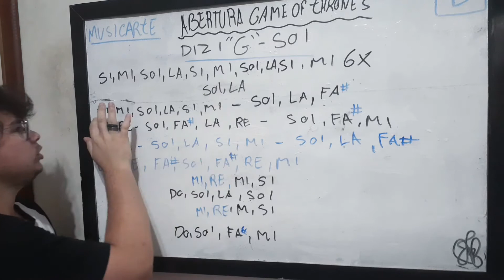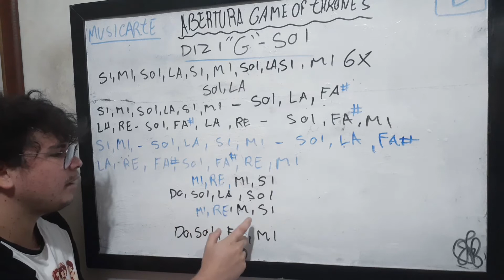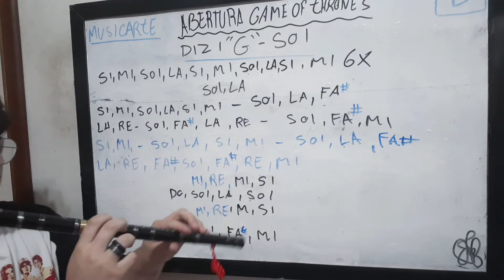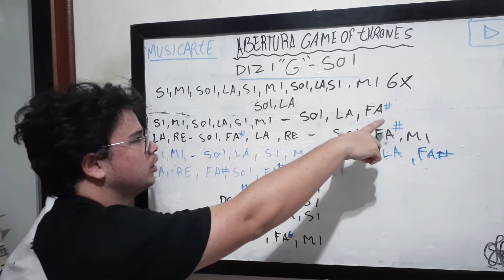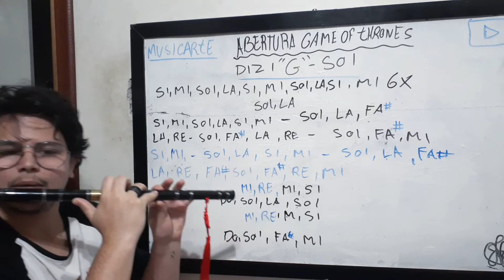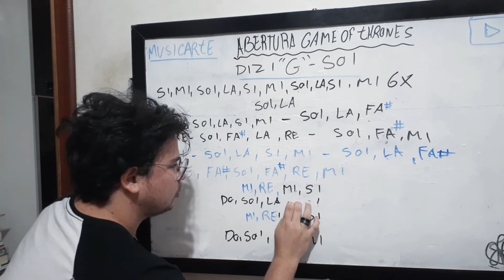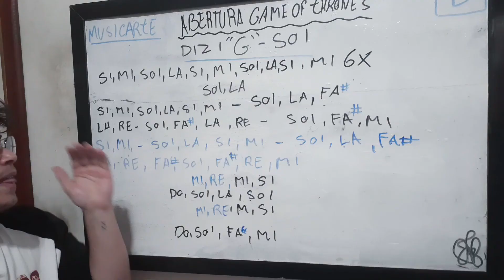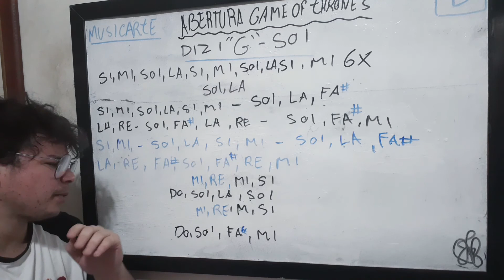Tutorial Dizi em "G" "Game of thrones" Passo a Passo (Pedida por inscrito)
Tutorial passo a passo da abertura da série "Game of thrones" Na flauta rizi afinada em sol "G"

Pdf com posições das notas

Contatos para tirar duvidas